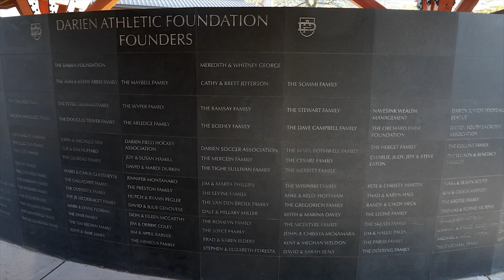Darien Athletic Foundation Promotional Video